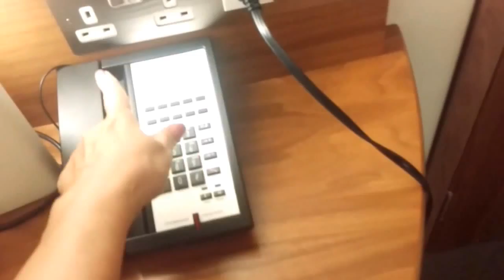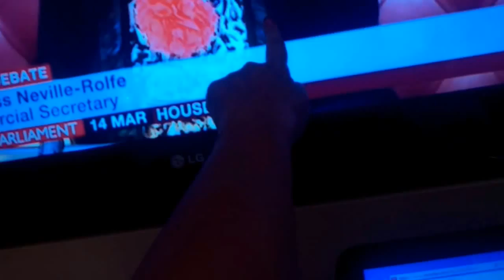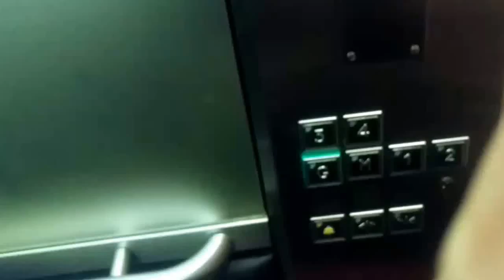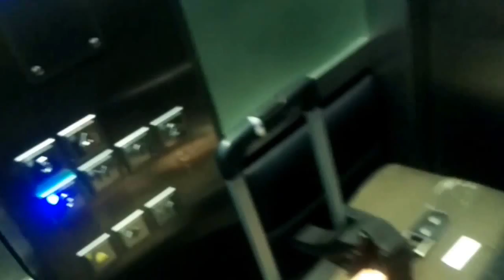ЛОНДОН. Две ночи в отеле в Лондоне. Впечатления стоимостью 176 фунтов за сутки.